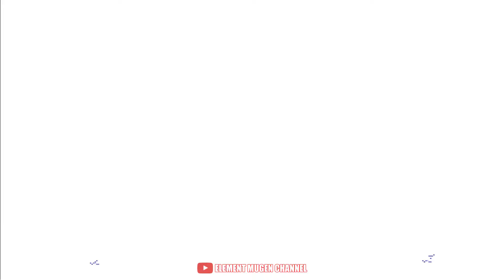[KOF Mugen] Last Kyo vs Orochi Iori Team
Hi friends, today I bring you an epic fight of Last Kyo vs Orochi Iori Team, I hope you enjoy it!

10K Special! Rugal, your worst enemy against all the strongest characters!